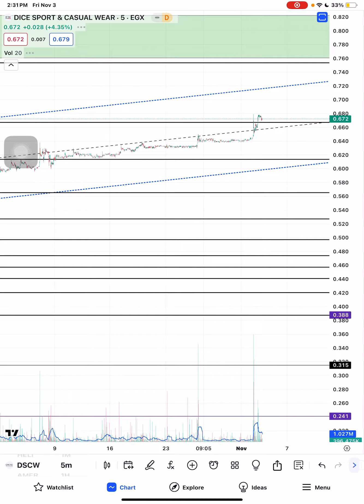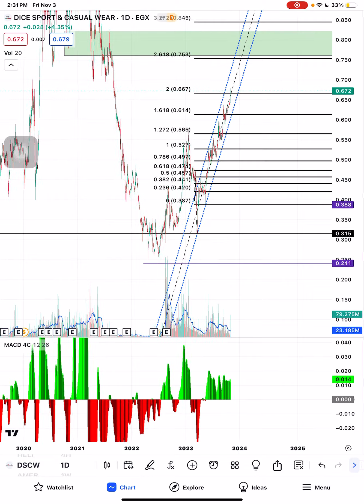تحديث دايس DSCW